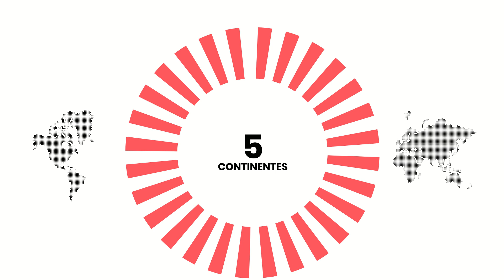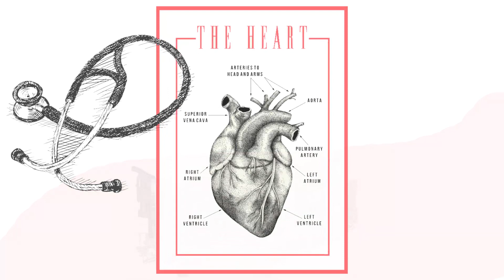Guadalupe: Roma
“Roma es Roma” Robert de Niro

La estancia de Guadalupe en la ciudad eterna fue breve, unos pocos meses. Allí trabaja más directamente junto a san Josemaría en el impulso del Opus Dei. Se ocupa principalmente de orientar las iniciativas apostólicas en el campo de la familia y con las personas casadas. Pasa un corto tiempo, su corazón empieza a fallar y regresa a Madrid.